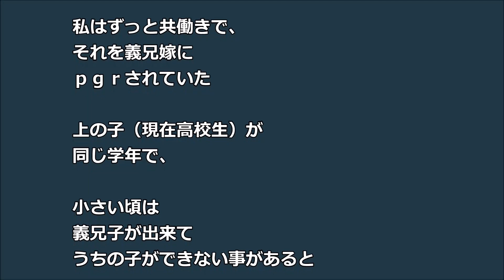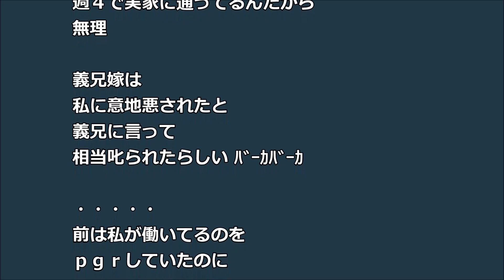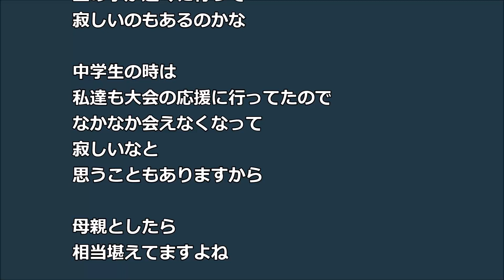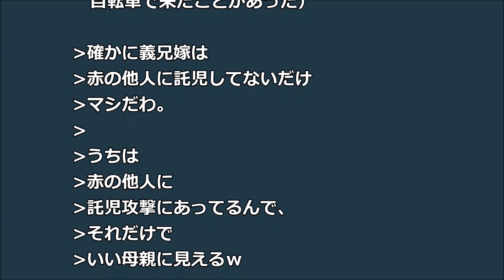【修羅場】義兄嫁 共働きの私をpgr なのに自分が働くと